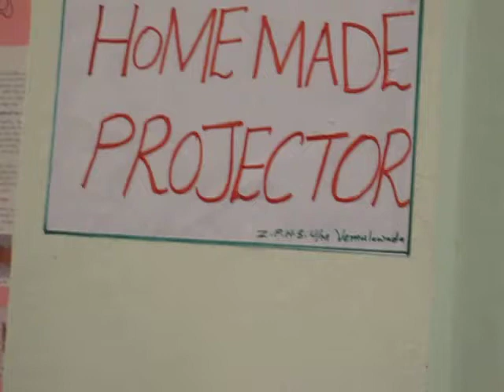SCIENCE EXHIBIT-easy making of home made projector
home made projector is a simple device through which we can magnify a picture placed infront of a convex lens, generally the distance is at a focal length.  you can use a torchlight to focus on to the film